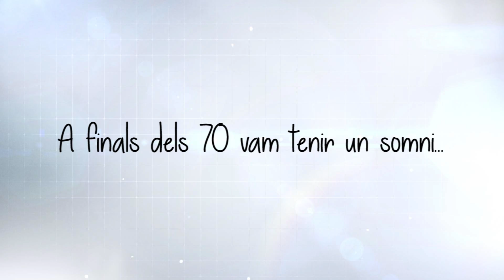Grup HAM Qui som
Grup HAM és líder en el servei integral de gas natural liquat, gas natural comprimit i biometà a indústries i entorns mòbils-vehiculars.

Integrem 11 empreses relacionades amb el GNL, GNC i Biometà, que ofereixen solucions eficaces i respectuoses amb el medi ambient, en instal·lacions i subministrament de gas natural.

Estem presents a tot Europa amb les nostres filials HAM Italia i LNG France, i a Sud-amèrica amb HAM Xile, HAM Perú i EVA (Energia de Valor Ambiental)